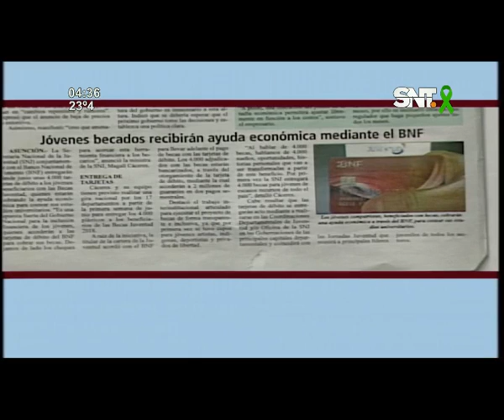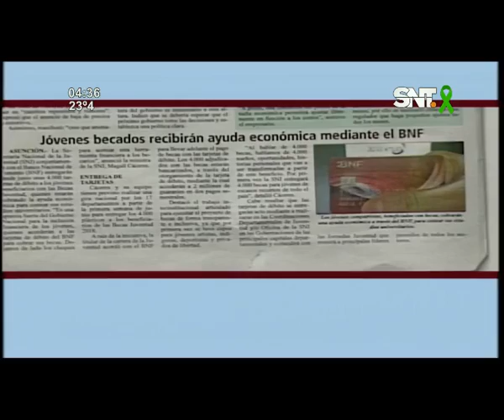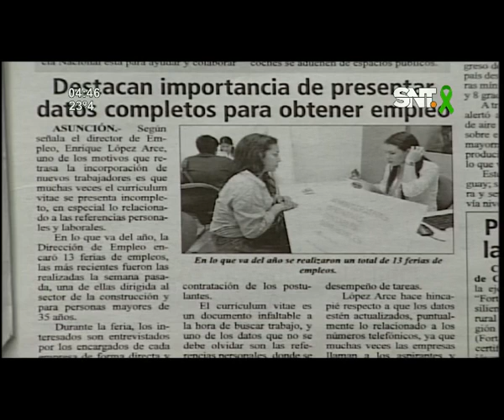Kay'uhape: Programa del 31 de Mayo de 2018